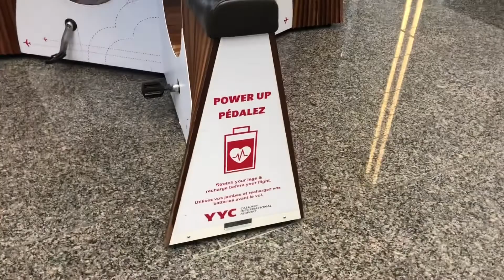Have a seat with Jesus to keep moving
Weekly Wisdom from the Blue Office -
Queen of Peace, Houston TX
Catholic School and Sunday School.
Pastor’s Weekly Message to Students.